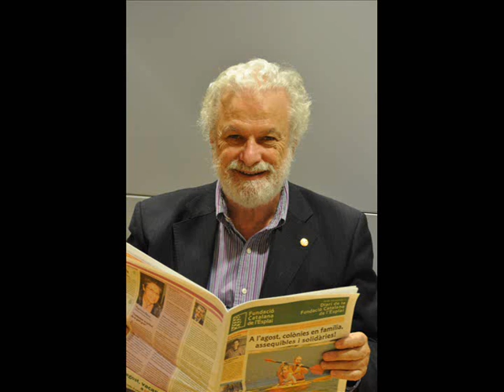Entrevista Francesco Tonucci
Entrevista feta per Josep Maria Valls Hausmann al pedagog italià Francesco Tonucci.